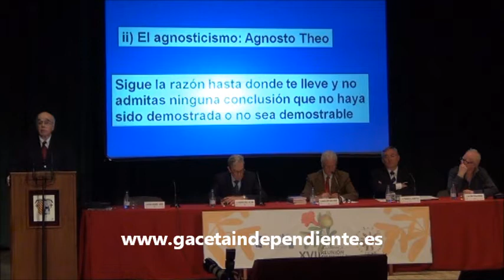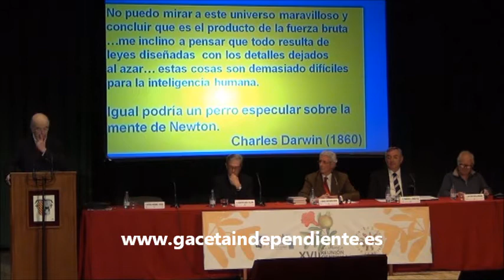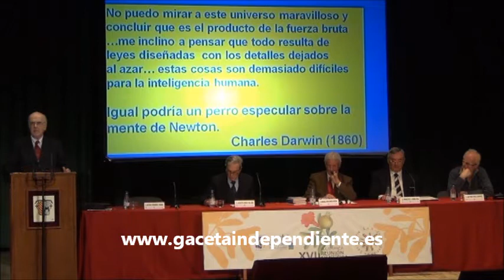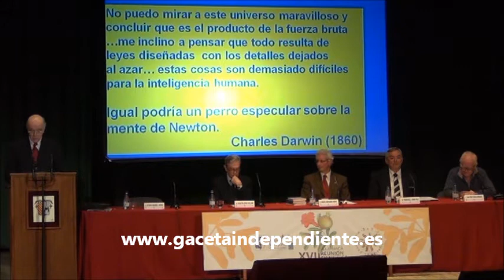Debate "Ciencia y Fe"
En la XVII Reunión Científica celebrada el 7 de marzo del 2013 en el Colegio San José de Villafranca de los Barros